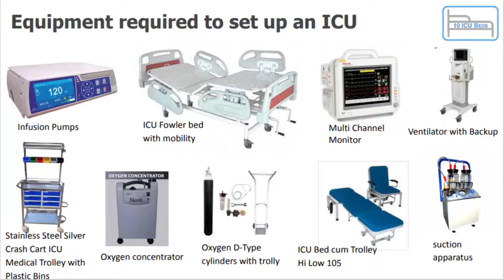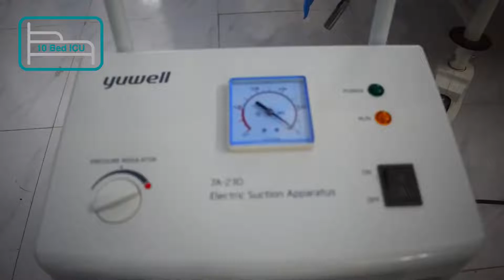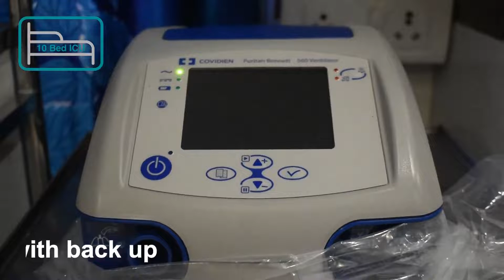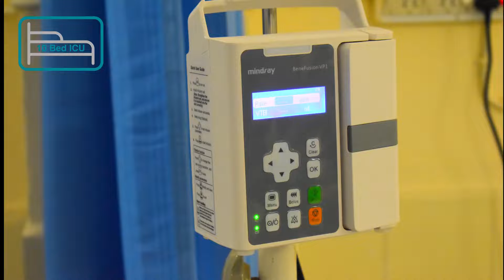10 bed ICU | Wanaparthy | Nirmaan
Nirmaan, partnering with 4 other NGO partners, Nirmaan, E- Government foundation, Karuna trust and Corona safe, and T. Ramchandra Reddy as a donor, has launched 10 bed ICU at District headquarter hospital, Wanaparthy, where in we provided ventilators, multichannel monitors, Infusion pumps, medical trolley and other medical equipment. This initiative of building health infrastructure at rural places, will help lesser privileged people in those areas.

keep supporting our cause.